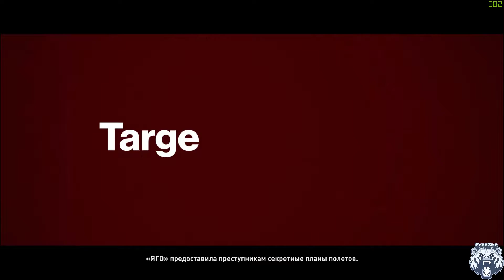Hitman Walkthrough (2016) - Episode 1 Paris ( 1080p-Ultra)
Hitman is a third-person stealth video game in which players take control of Agent 47, a genetically enhanced, superhuman assassin, travelling to international locations and eliminating contracted targets. As in other games in the series, players are given a large amount of room for creativity in approaching their assassinations. For instance, players may utilize long-ranged rifles to snipe a target from a long distance, or they may decide to assassinate the target at close range by using blade weapons or garrote wire. Players can also use explosives, or disguise the assassination by creating a seemingly accidental death. A common method to approach a mission is to incapacitate other characters and wear their outfits as a disguise, which allows the player to gain access to restricted areas more easily. Actions of the non-playable characters also influence the game. For instance, players can gain more information about the position of their target through listening to a nearby news reporter.

A player's mission performance is rated by factors such as the time taken, number of innocent people killed, number of witnesses or CCTV captures, or whether special equipment was left behind. Bonuses like new gadgets will be awarded to players in accordance to their performance during missions. Some missions are time-limited. If players fail to assassinate the target before the mission expires, or alert the target and allow them to escape, the target will not return. All additional downloadable content after release will be free of charge.

The level-design of the game features a structure similar to that of Hitman: Blood Money, as opposed to the linear structure of Hitman: Absolution. Every level in the game is a small sandbox which can be explored by players. Levels are also larger in Hitman, in which the maps in the game will be "six to seven times larger than the biggest levels in Absolution". Levels accommodate about 300 non-playable characters, with each having different routines and reacting differently to players' actions. The checkpoint system from Absolution has also been dropped. Players can save their game anytime during missions. Contracts mode will also return in Hitman. Players can create scenarios and assign other non-player characters as the assassination targets. These scenarios and targets can be shared with other players.Instinct mode, which was introduced in Absolution, also returns and will be simplified.
Videoyu Beğendiyseniz ;

Please follow the channel, like the video and share your comments with us.
P.S... videonun bazı yerlerinde küfür var  şimdiden özür dileriz ...
P.S...There are swearing in some parts of the video we already apologize.